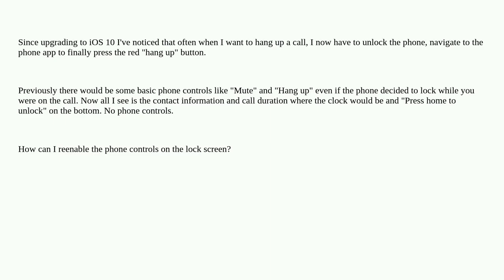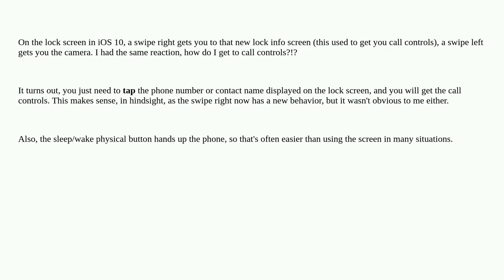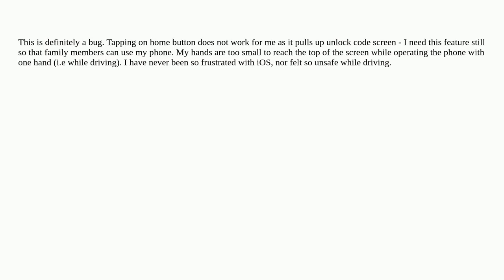Apple: Where did the button to hang up the phone from the lock screen go on iOS 10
Where did the button to hang up the phone from the lock screen go on iOS 10

A special thanks goes out to the community

  ios iphone